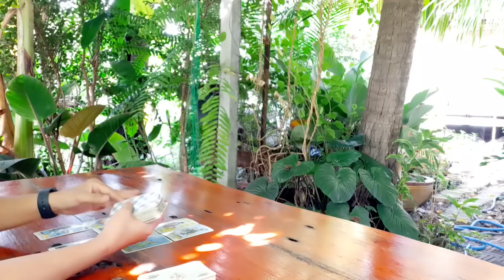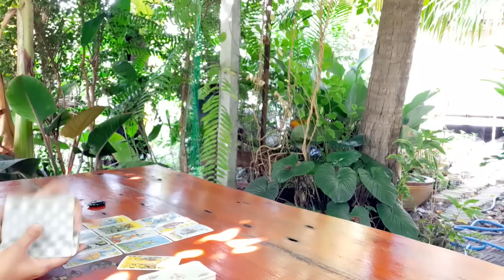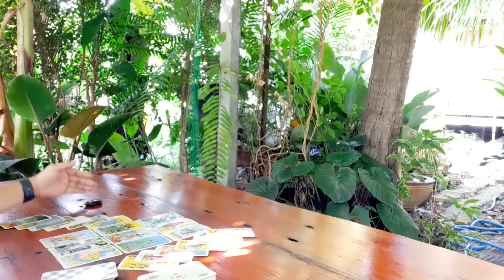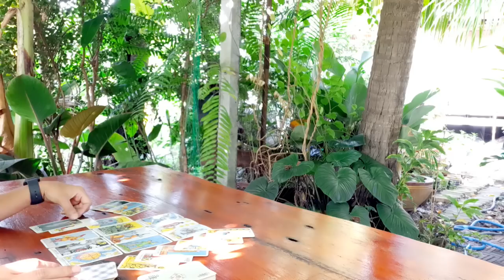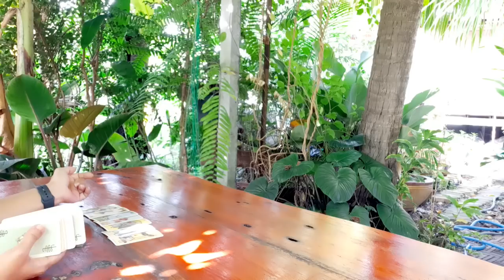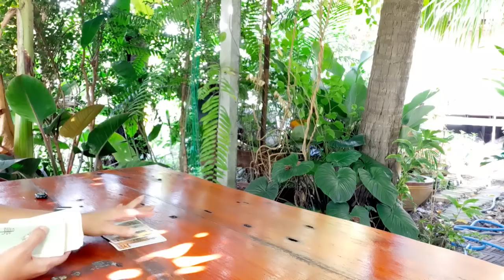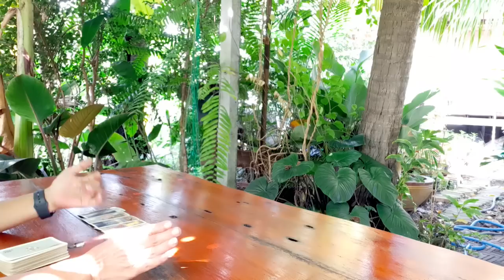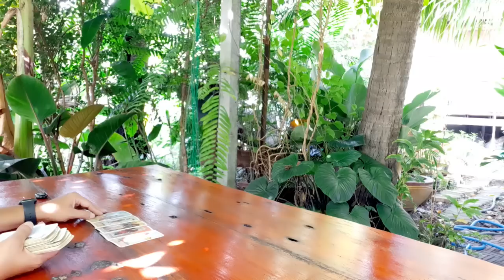รักสามเศร้า ธาตุดิน ( พฤษภ, กันย์, มังกร ) 16-31 สค 66 บางสิ่งบางอย่างก็ควบคุมไม่ได้